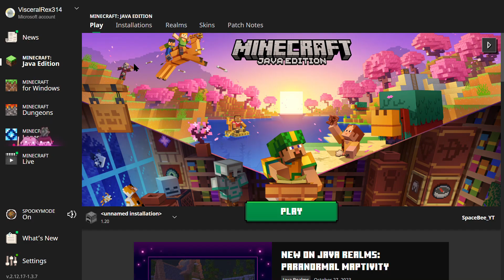Minecraft Is Still Fun...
PC edit: ClipChamp